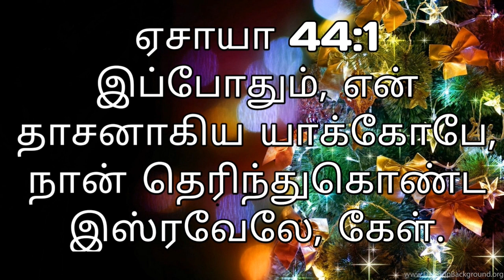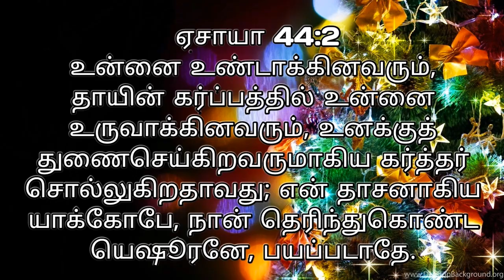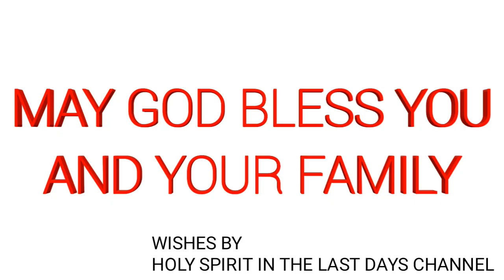NEW YEAR PROMISE VERSE OF 2019 || 2019 புதிய ஆண்டு வாக்குத்தத்தம் வசனம்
To Get Latest Updated Videos!

Offerings Details -

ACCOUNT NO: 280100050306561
IFSC CODE: TMBL0000280
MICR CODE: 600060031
NAME: S JANSI RANI
SWIFT CODE: TMBLINBBXXX